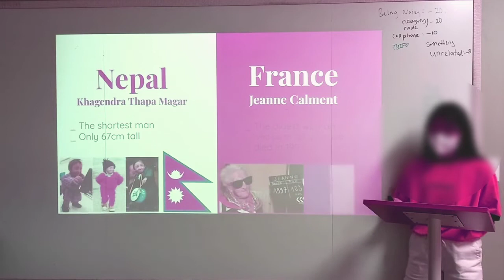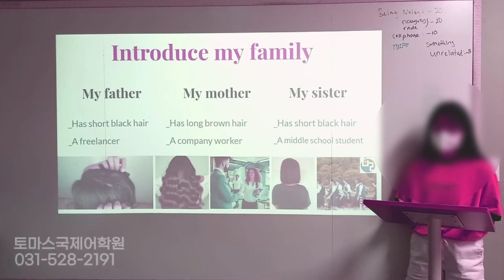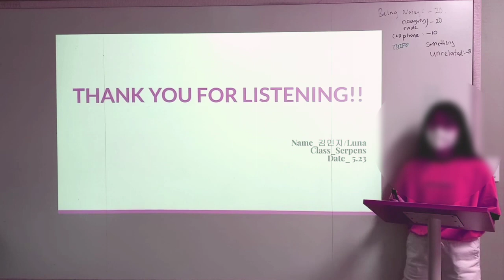[ 별내 영어 학원 / 초등 영어 ] SKY567 Lv. 3 Presentation (초등 영어 발표)